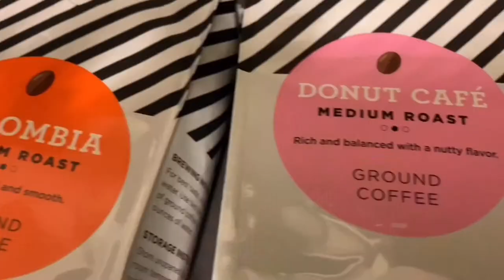RESTARTING MY WEIGHT LOSS JOURNEY 2020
WATCH IN 1080 HD: CHANGE THE SETTINGS IN THE VIDEO ☝🏾

🎙️LISTEN TO MY PODCAST: LINKS HERE

🎶 MUSIC IS:
OVER MY DEAD BODY (INSTRUMENTAL) - BY DRAKE
IMAGINATION (FEAT.) SHILOH DYNASTY
🤳CAMERA TO FILM: iPhone XR
🎥EDITING: iMovie app, InShot app, PicsArt app (on iPhone XR)
🔦LIGHTING: 18” Dimmable Ring Light Neewer

Starting my weight loss journey 2019. Wish me luck🤞🏾| Ebony White